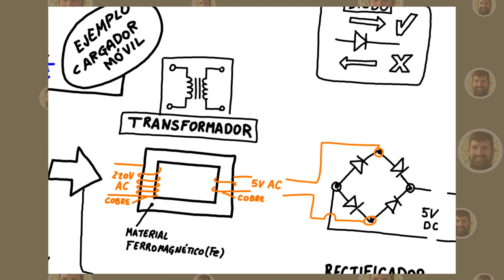Cómo funciona un "cargador" (CA a CC)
Explicación mediante dibujos visuales del funcionamiento de una cargador de móvil, mostrando sus componentes electrónicos, para hacer una transformación y una rectificación de onda completa, atenuando el rizado con un condensador. Básicamente, para convertir corriente alterna en corriente continua.

0:00 Introducción
1:01 Corriente alterna en enchufe europeo
1:43 El transformador
2:19 El Diodo
2:36 El puente de diodos
2:54 El condensador
3:33 Función del condensador
4:14 El cable USB
4:38 El móvil y su batería
4:59 Corriente continua resultante
5:26 Resumen visual
5:39 Reflexiones